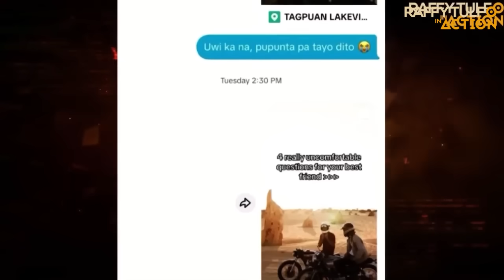CALL CENTER AGENT NA 11 ARAW NAWALA, NAHANAP NA!